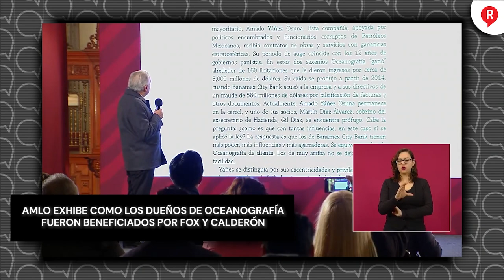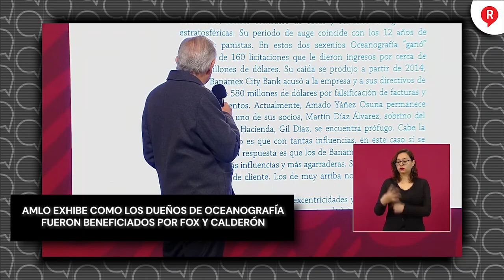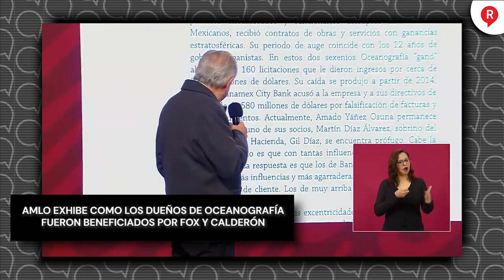AMLO EXHIBE COMO LOS DUEÑOS DE OCEANOGRAFÍA FUERON BENEFICIADOS POR FOX Y CALDERÓN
Video El presidente López Obrador mostró como Oceanografía defraudó a Banamex y como recibieron contratos durante los gobierno de Fox y Calderón.